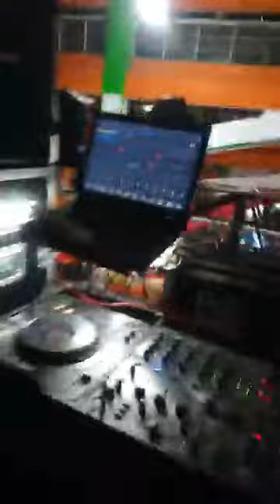La Familia Del Sabor SONCANEY XV Años Cristina Naucalpan 25 - 02 - 2023 (3)